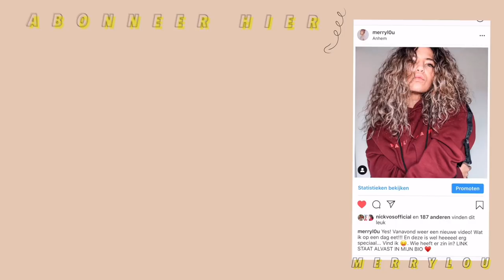HET GAAT LEKKER 💪🏼🍓week5 afvallen |WEEKVLOG 64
HET GAAT LEKKER |WEEKVLOG 63| merrylou damian
Het gaat goed!
Dat voelt zooooo fijn!
YASSSSS
     Elke dinsdag & vrijdag een nieuwe video om 18:30

Oh ja.

Is het weer is de tijd van de maand! PFFFF

Hebben we een slaapfeestje.

Sport ik mij weer tot een ons :P

En gaan we saampjes uiteten!

Veel meer in de weekvlog!

Have fun!